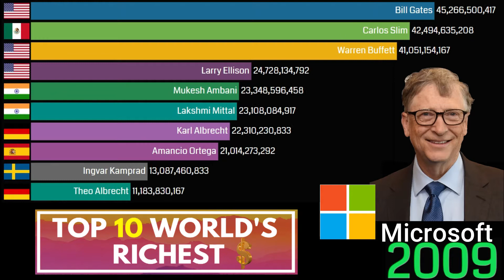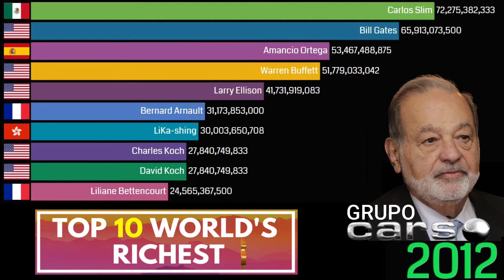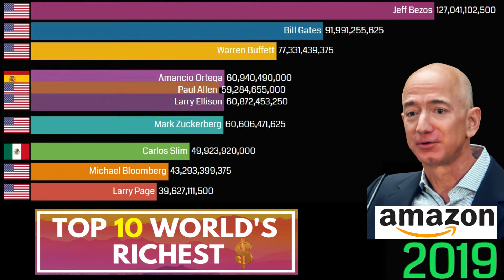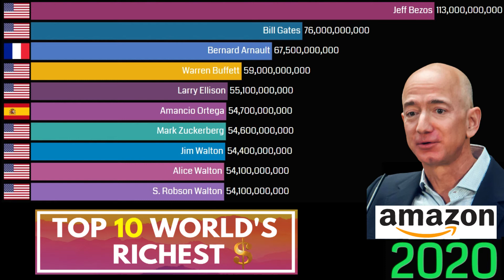Top 10 Richest People in the World (2000-2020) - Forbes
This is a video presentation of Forbes top 10 richest persons in the world from 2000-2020.